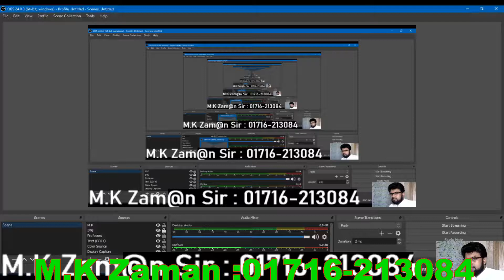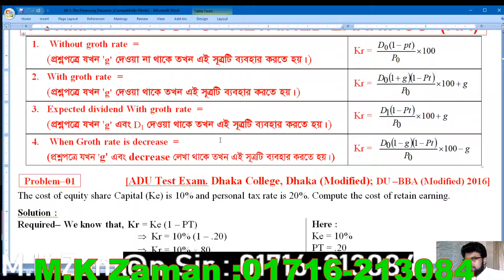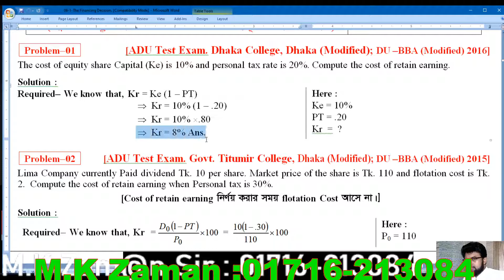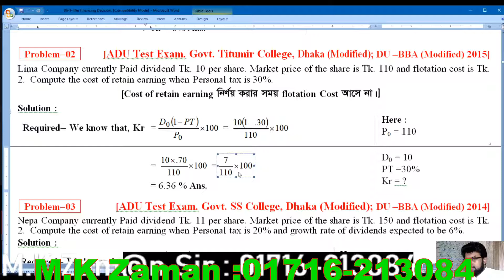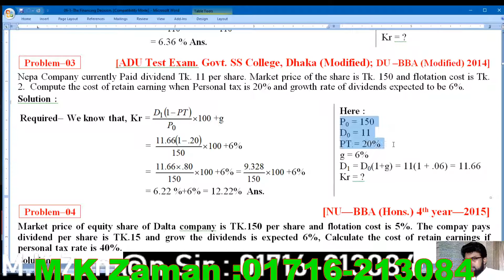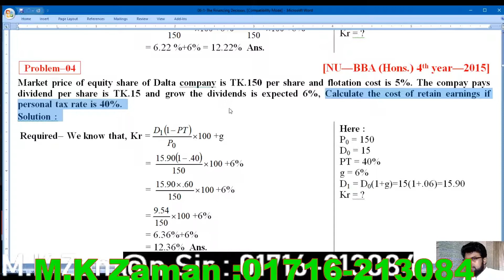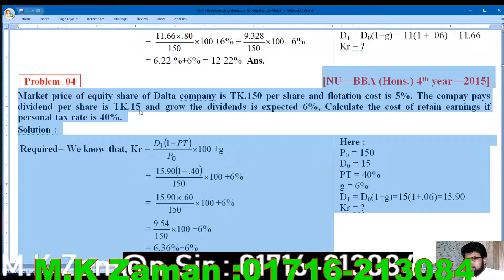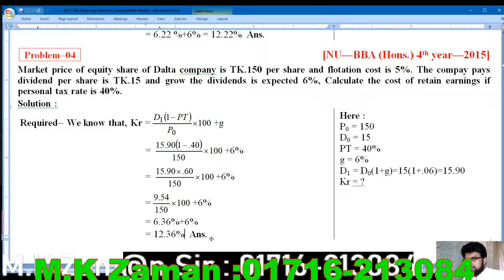Cost of Capital // Principles of finance // Format-4: Class-4